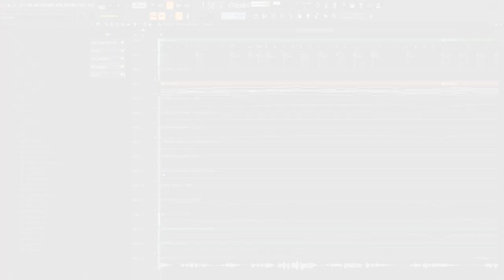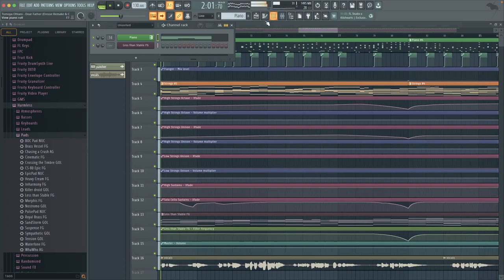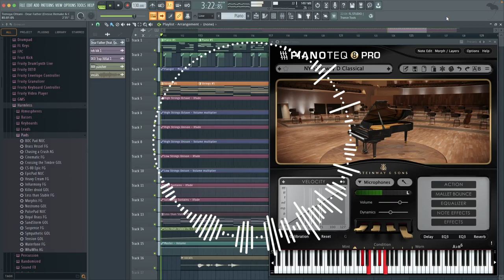Sonic Frontiers (2022) | Tomoya Ohtani - Dear Father (Eresse Remake & Cover)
Dear Father Cover Song ⚔️

⚠️ In my arrangement/cover, I've used my own vocals, but they have been modified using a real-time voice changer. This decision was influenced by feedback from many people who mentioned that certain covers don't sound as good with a low-pitched voice. I wanted to create an emotional cover song, inspired by the poignant moments in the game. For instance, when Sage mentions her departure to save Eggman, he appears distressed, and in the ending cutscene, he reaches out, seemingly longing for her presence.

By utilizing this modified voice, I aimed to capture the essence of Sage herself, as if she were speaking to Eggman within the song. This approach allowed me to convey the emotions and depth of their relationship in a unique way that wouldn't have been possible with my natural voice.

Join me for the premiere of my final arrangement/cover song, "Dear Father" originally composed by Tomoya Ohtani, from the upcoming Sonic Frontiers Covers EP. My cover will premiere on May 26th at 12 pm (PT) on my YouTube channel!

🎵 Exciting Announcement: Sonic Frontiers Covers Album! 🎉 🎵

The album will be released on June 23rd, coinciding with Sonic's birthday, and will be available on all major music platforms. Here's a sneak peek at the tracklist:

- I'm Here
- Undefeatable
- Break Through It All
- Find Your Flame
- Dear Father
- One Way Dream
- Vandalize

Join me in celebrating Sonic's birthday by streaming and sharing the album with fellow Sonic fans worldwide. Let's make this album unforgettable! 🎉

Please note that the background videos used in this project have been sourced from the game Sonic Frontiers.

🔥 New website under construction, but available here if you are curious and still want to take a look:

Hello everyone! I'm excited to introduce my brand new channel, 'Eresse - Remixes & Covers.' It serves as a dedicated space where I can share videos from my Eresse Primary artist channel that unfortunately don't qualify for monetization due to copyright claims, even though I have obtained proper mechanical licenses for them. I want to clarify that I have no intention of monetizing this particular channel. This message is specifically directed to YouTube in case they are currently reviewing the channel for potential monetization.